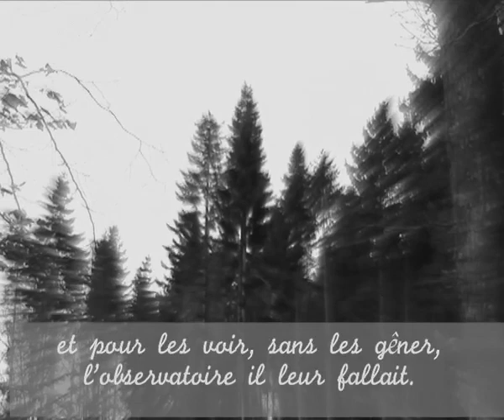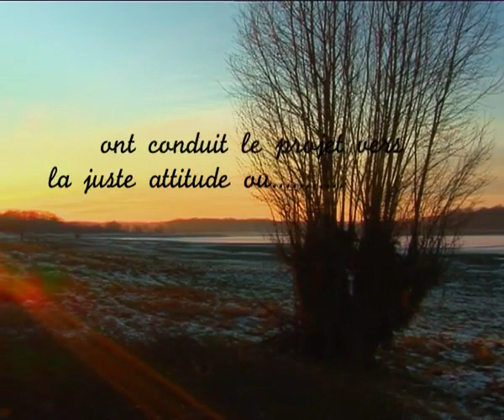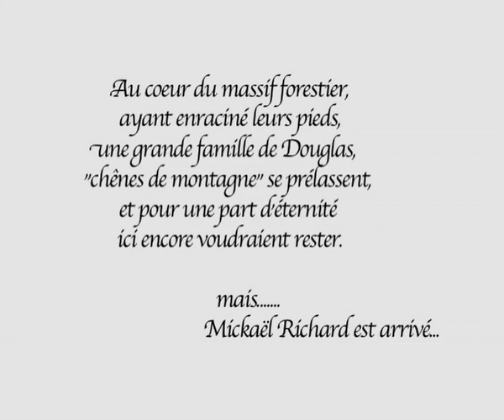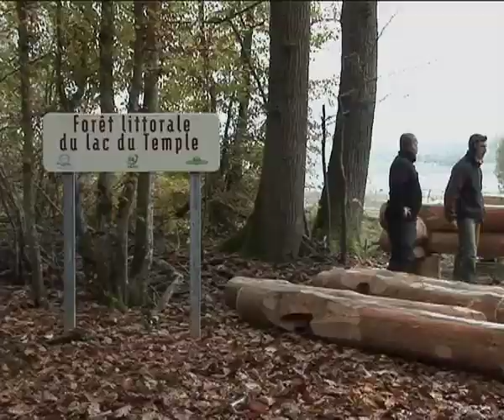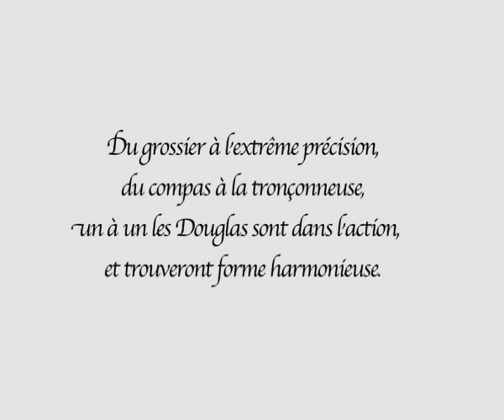"un oeil dans la forêt" observatoire de Valois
sfprod a suivi la construction et la réalisation d'un observatoire en fuste (rondins type cabane au canada) au coeur de la réserve naturelle nationale du Parc de la Forêt d'Orient.un projet élaboré dans le souci du développement durable et du respect de l'environnement * abattage traditionnel*débardage à cheval*construction en fuste réalisé par un artisan local avec des arbres issus de la forêt.